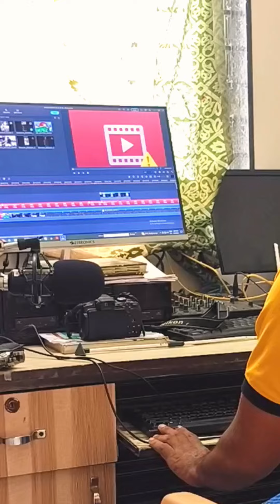Bijapur Ke Nawab sab Part-4 | Begum Ka Birthday | Bijapur Comedy | Husband Wife Comedy | folk stars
comedy,husband and wife comedy
husband wife comedy tik tok
hilarious husband wife comedy videos
husband,clean comedy
comedy shorts
clean stand up comedy clips
husband and wife shorts
wife
haryanvi comedy

best camera trapot 👇👇👇👇 on AMAZON
BEST HEADPHONES  ON AMAZON 👇👇👇
best Power bank AMAZON 👇👇👇👇
AMAZON Condensor Microphone Kit for Home Studio👇👇👇👇
Professional Adjustable Recording Microphone Stand Suspension 👇👇👇
Lightweight Tripod Camera Stand👇👇👇
Mobile & Camera Holder Tripod Stand👇👇👇👇
Canon Digital SLR Cameras👇👇👇AMAZON
Focusrite Scarlett Solo Studio (3rd Gen) USB Audio Interface and Recording Bundle with Pro Tools, First 👇👇👇👇👇👇AMAZON
Studio Monitoring DJ Headphones👇👇👇
Steinberg UR242 Audio Interface 4 in / 2 out
SOUND CARD
Best Sound card AMAZON 👇👇👇
Best Collar mic AMAZON 👇👇👇
Nikon coolpix b700